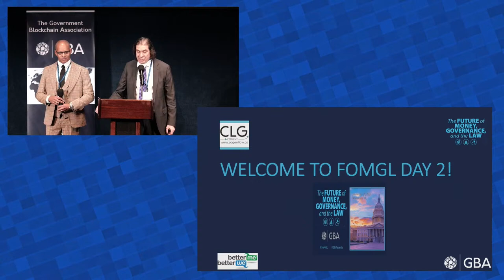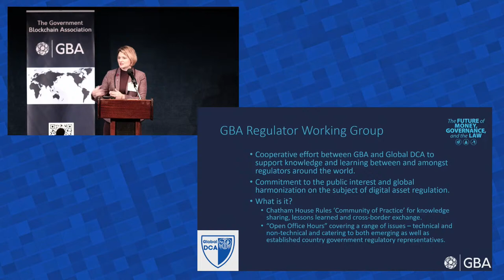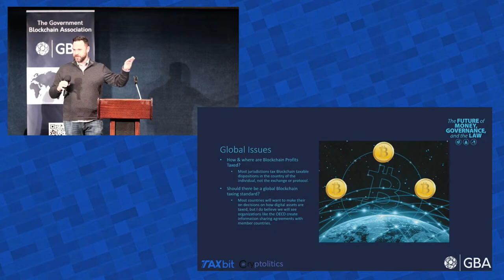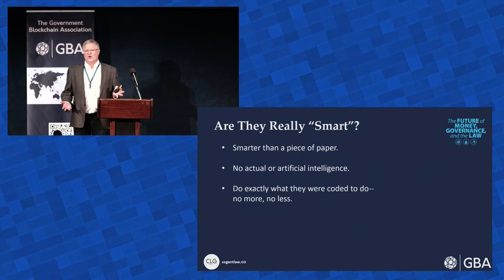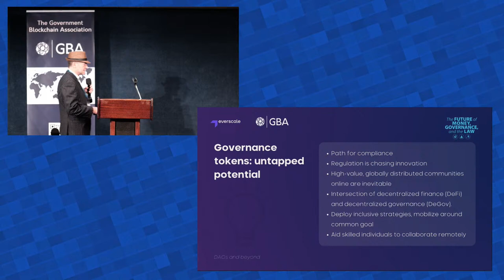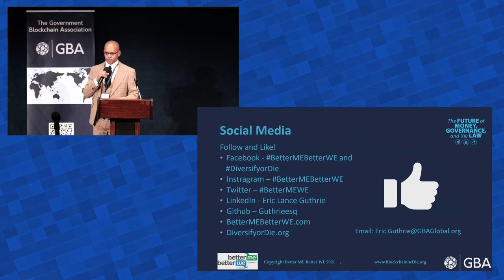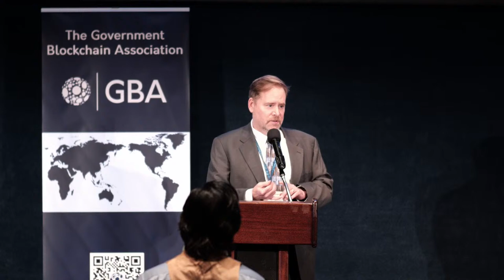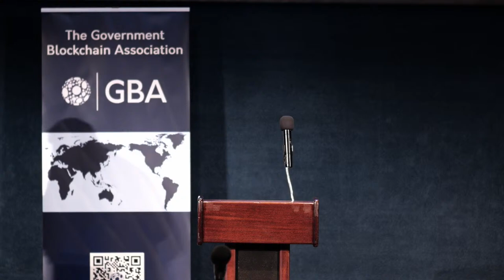The Future of Money, Governance and the Law (day 2)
1) The purpose of these videos is to raise blockchain awareness, promote GBA members, and further develop the GBA community.
2) The opinions and views expressed in these videos are the opinions and views of the individual expressing them, and not necessarily the opinions and views shared by GBA leadership or the majority of our members.
3) No content on this channel should be considered financial or legal advice.